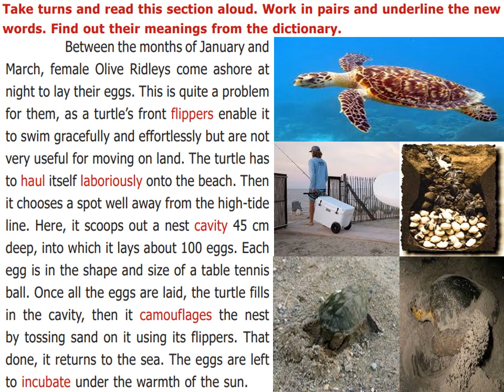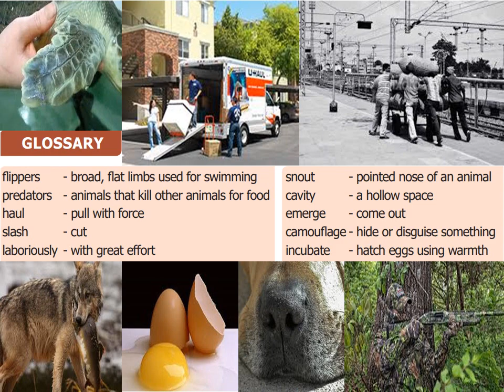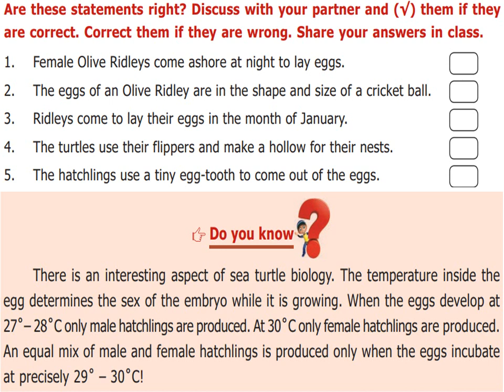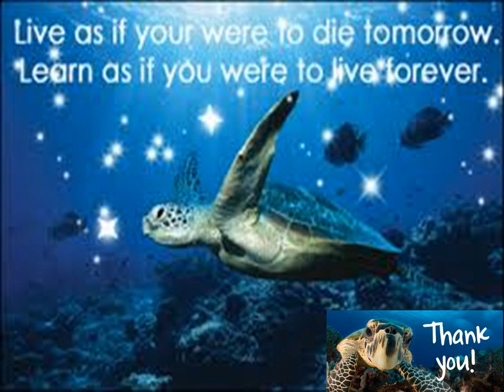SEA TURTLE ( SECTION 2 ) - 6 TH STD - NEW TN BOOK